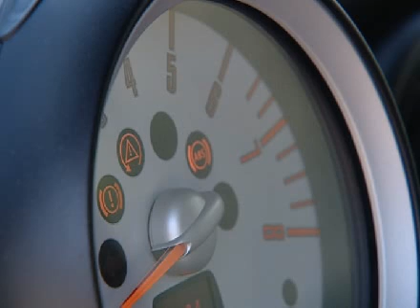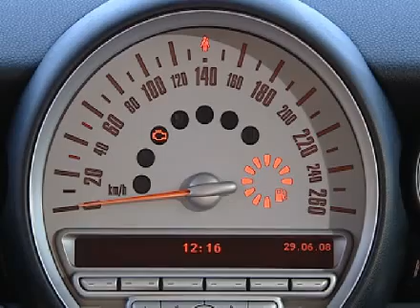Interior New Mini John Cooper Works